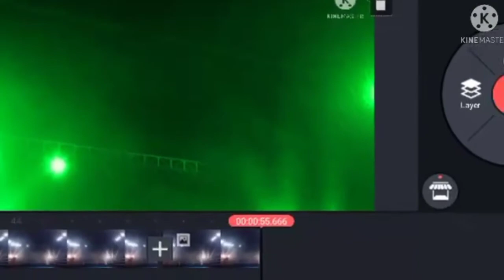Jwj vs Cutwat - Beatbox Battle Rebooted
ooh wow it does count as a real episode please say it is

cs made le thumbnail

who's cs?

jo mama